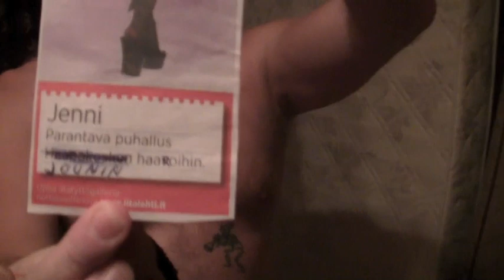Viina on loppu!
Hahmot pinteessä. Korkki on sulkeutunut, mutta maasto on upottava. Kassellaan syssymmällä.